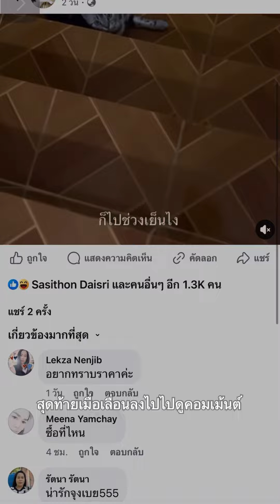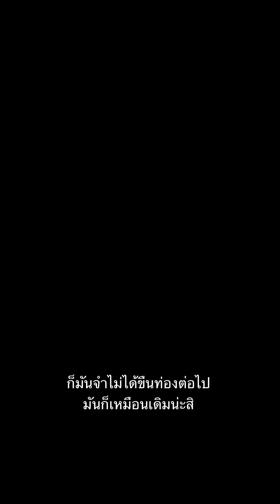คาถาอะไร??? 🤣